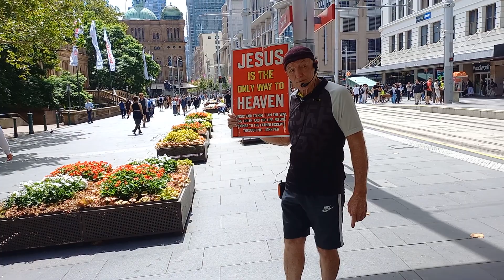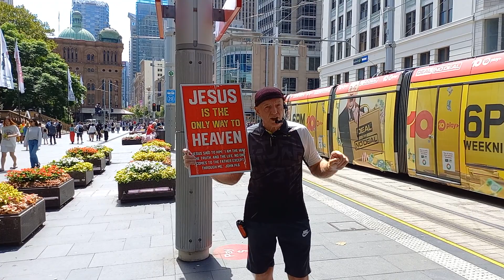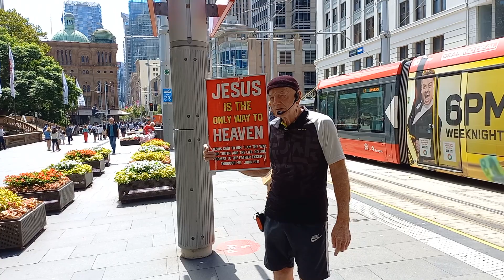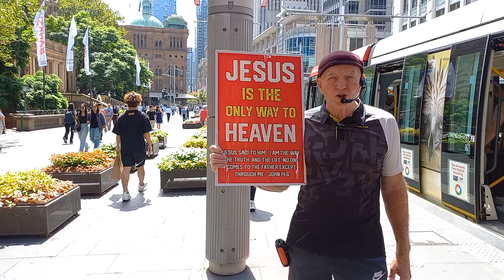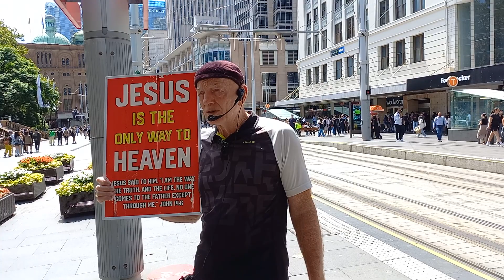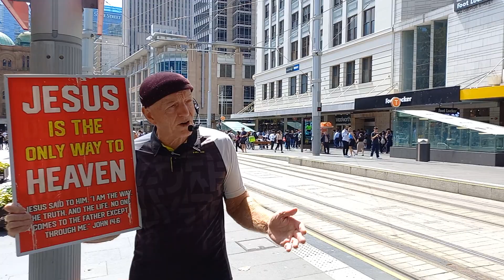Jesus cares and we care for the people at Town Hall 05032024